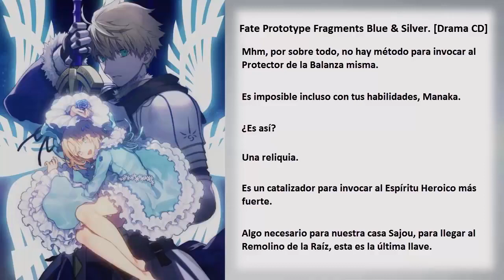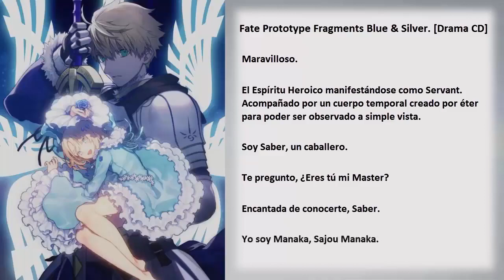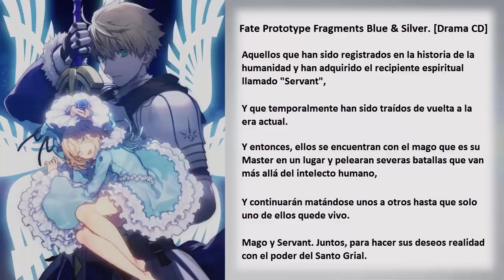Fate/Prototype: Fragments (Sub español) CD drama Vol. 1 - Parte 1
Fate/Prototype 蒼銀のフラグメンツ - Disc1
ドラマCD

Fate/Prototype: Fragments of Sky Silver (Fate/Prototype 蒼銀のフラグメンツ, Fate/Prototype Sougin no Furagumentsu)

La historia prototipo que hizo nacer a Fate/Stay Night.
está ambientada en la ciudad de Tokio en 1991, donde se está iniciando el Primer Santo Grial de Tokio. Las principales áreas de Tokio que están cubiertas por las novelas son los distritos de Akihabara, Setagaya y Yokohama con una de las principales batallas que se llevan a cabo en la bahía de Tokio.

* Como dependemos de una traducción en colaboración, las partes se irán subiendo lo más rápido posible.